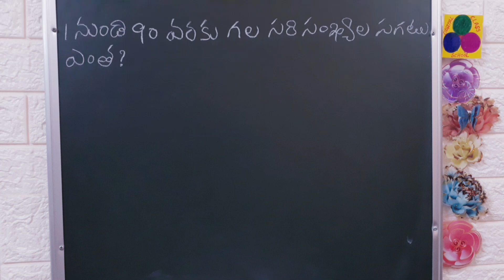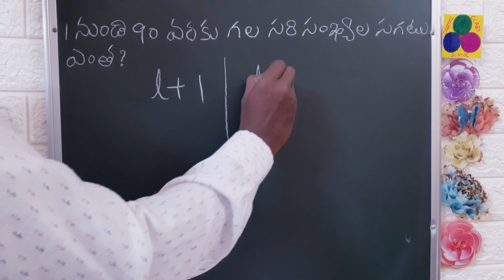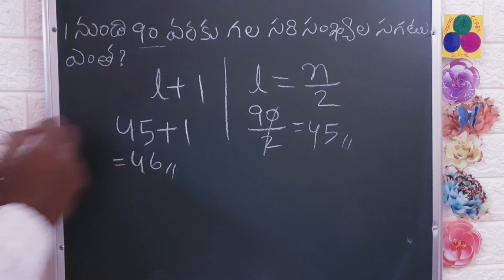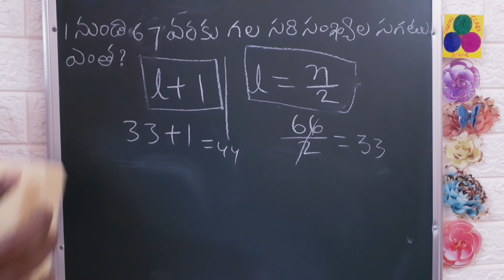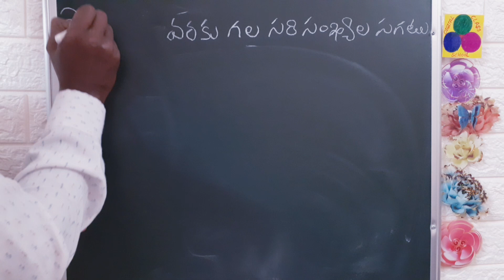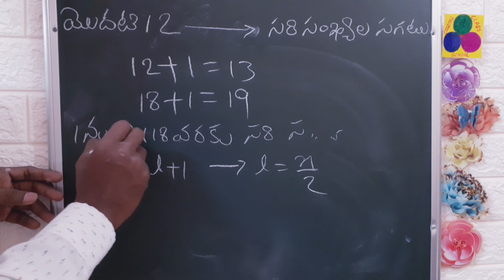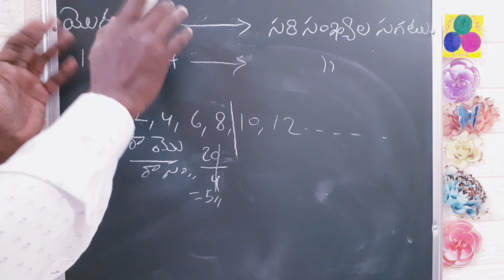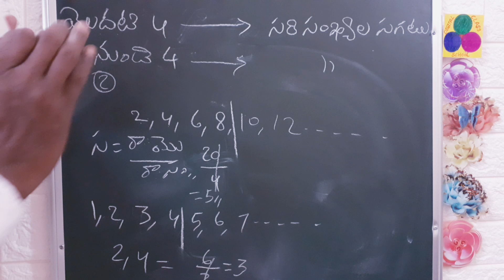సగటు లెక్కలు average maths in telugu - 1 నుండి 95 సరి సంఖ్యల సగటు.......basic maths in telugu